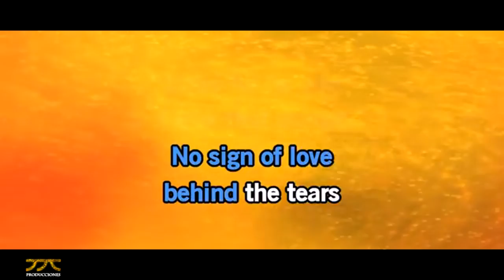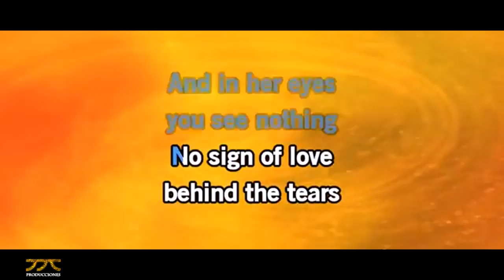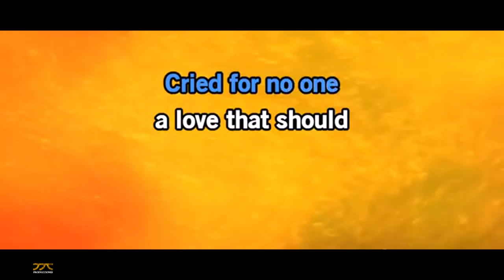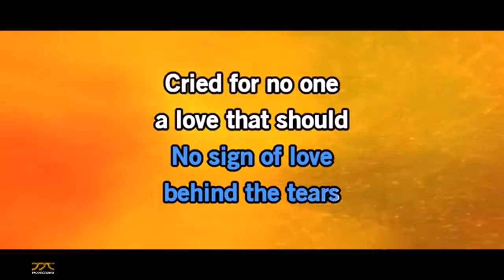JJT - For no one - The Beatles - vocal cover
Versión de The Beatles, concretamente de su tema FOR NO ONE.
«For No One» –en español: «Para nadie»– es una canción escrita por Paul McCartney (aunque se atribuye a Lennon/McCartney) que aparece originalmente en el séptimo álbum de los Beatles, Revolver. La canción termina abruptamente, así como la relación que describe. El título original de la canción fue Why Did It Die? ("¿Por qué eso murió?"). McCartney estaba por entonces de novio con la actriz Jane Asher, con quién rompería dos años después.

"For No One" fue compuesta tras una pelea de Paul McCartney con su novia en ese entonces, Jane Asher, durante un viaje de esquí a los Alpes suizos a inicios de 1966. Destaca por ajustarse a lo esencial y sin mayores arreglos, tanto en la letra como en la música. El estilo barroco característico parece que fue inspirado por la madre de Asher, una profesora de música que le enseñó a McCartney las piezas de Johann S. Bach y Joseph Haydn.

Se grabó los días 9, 16 y 19 de mayo de 1966. Paul cantó, tocó el clavicordio (traído por George Martin de su hogar), el piano y el bajo, mientras Ringo tocó la batería y la tamborina. El solo de trompa fue interpretado por Alan Civil. Paul quería incluir este instrumento porque siempre le había gustado, por lo que habló con George Martin y éste quiso traer al mejor intérprete posible. Cuando Civil terminó de interpretar el excelente solo, Paul se atrevió a decirle que estaba bien, pero que podía hacerlo mejor. Finalmente, fue esa primera toma la que se utilizó.

La canción es notable por su sonido pop barroco y un contenido triste y nostálgico, en el que su autor narra que ha comprobado que su relación amorosa se termina. La parte instrumental está dominada por los sencillos acordes del piano y del clavicordio de McCartney.

Es una de las pocas canciones de The Beatles en las que no participan del todo en los instrumentos o vocales John Lennon y George Harrison, al ser grabada evitando la dinámica habitual de grupo. Esta tendencia individualista de McCartney resultaría poco aceptada por sus compañeros de banda en años posteriores.